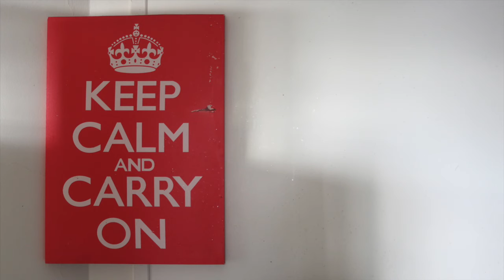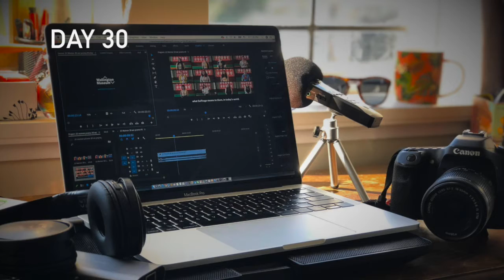50 DAYS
Work staff were given the task to take 'One picture a day' for the first 50 days under lockdown, so here’s my photos in a video montage.